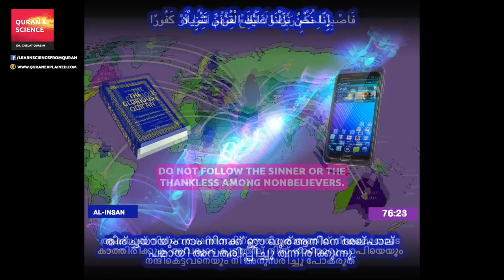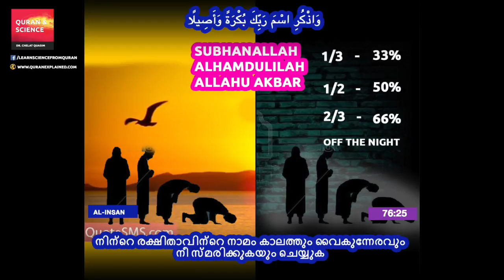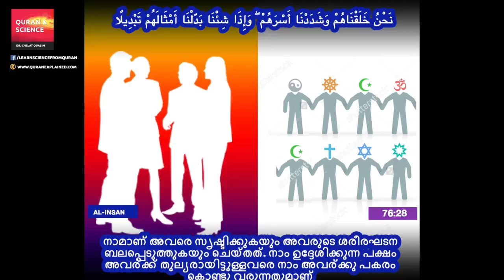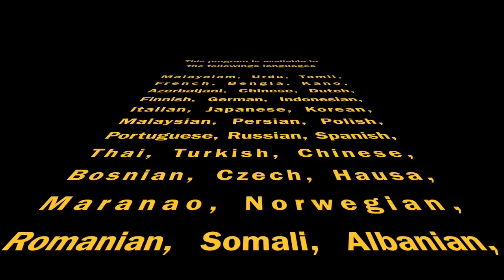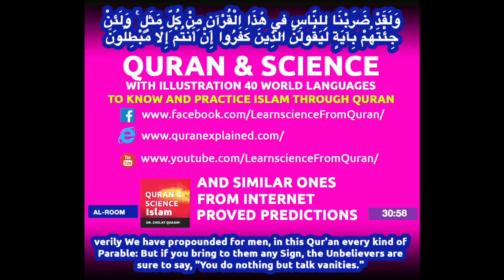Quran Malayalam translation (Chapter 76:21 - 76:31) Surah Al-Nisan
Surah  Al-Nisan (Chapter 76:21 - 76:31)